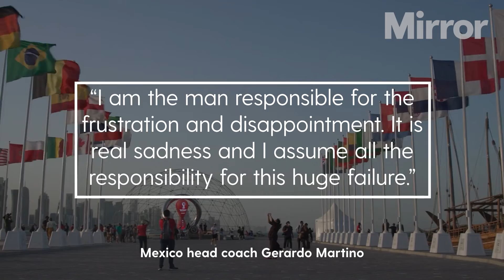World Cup Day 12: Argentina beat Poland to reach last 16 | Qatar 2022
World Cup briefing - Day 12

World Cup round-up for day 12, as Mexico missed out on reaching the last 16 despite beating Saudi Arabia 2-1.

El Tri started the final round of Group C fixtures in bottom spot but came so close to hurdling into the top two after second-half goals from Henry Martin and Luis Chavez, the latter scoring with a spectacular 25-yard free-kick.